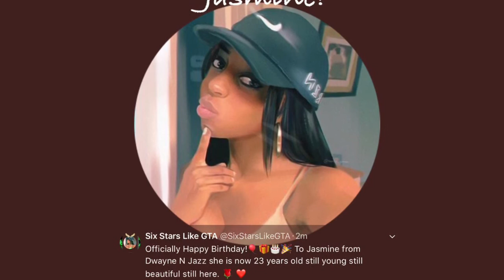Dwayne N Jazz Try Not To Laugh Challenge!